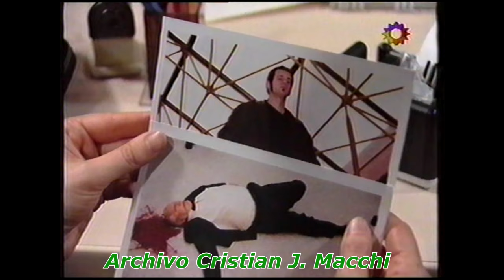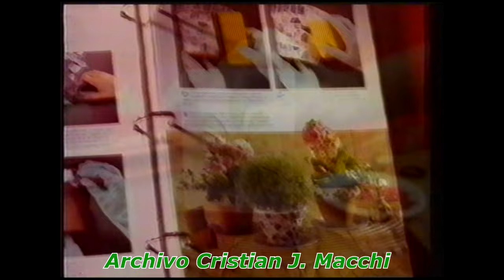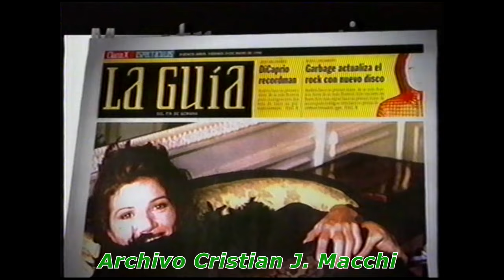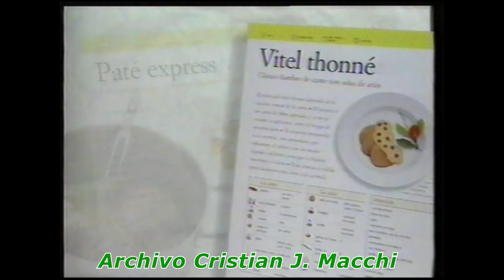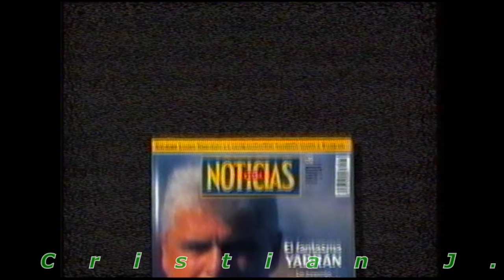LAURA Y ZOE 1998 canal 13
Telenovela unitaria protagonizada por Cecilia Roth y Susu Pecoraro